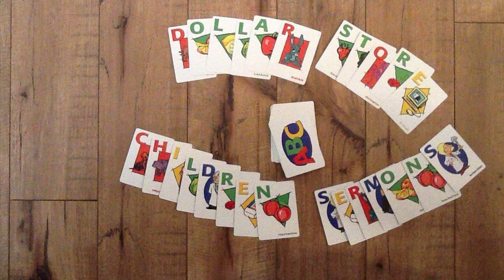Dollar Store Children Sermons - October 20th, 2024 - 22nd Sunday after Pentecost - RCL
If you find the DSCS helpful and would like to donate, thank you!

or You can buy me a cup of coffee –

Sunday: Twenty-Second Sunday after Pentecost

Revised Common Lectionary – Year B

Dollar Store Item: Glasses, Pictures of Superheros, Picture of a strongman.

The Take Away: We see greatest in strength, while God sees strenght in the heart.